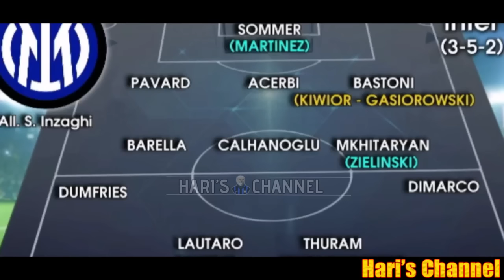BRAMBATI: "CHIESA ALL' INTER? QUALCUNO LO STA PORTANDO A VALUTARE DI.."